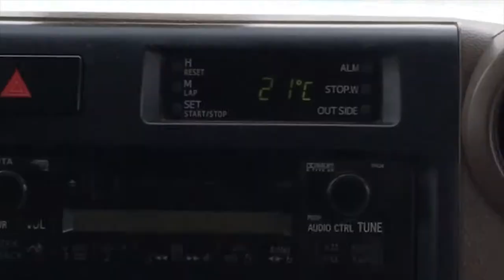The Danakil Depression (part 2) I Episode #7 I Backpacking Africa Travel Vlog HandZaround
Who knew that Ethiopia had such places?

In the far northeastern corner of Ethiopia, you will find the Danakil Depression. Hot, barren and 120m below sea level, you really feel like you're on another planet! This place is like nothing we have ever seen before and we're so excited to share our next Vlog with you.